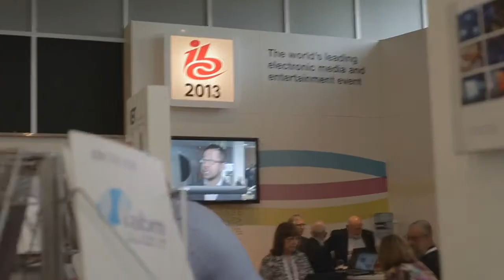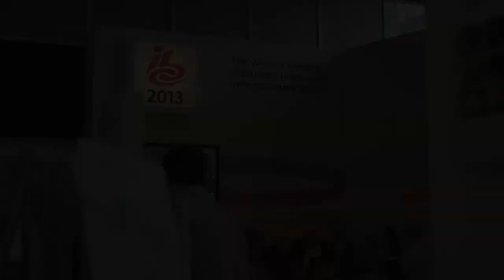Cisco And Innovid Partner For Another Second-Screen Ad Solution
At this year's video industry conferences, we are hearing a lot from technology vendors claiming to have cracked the second-screen advertising opportunity. The latest is a pairing, Cisco and Innovid, who used IBC to show off two proofs of concept.